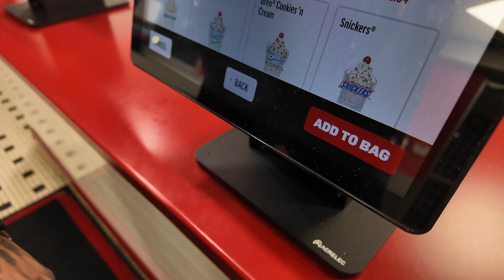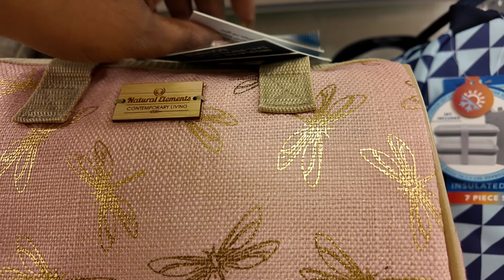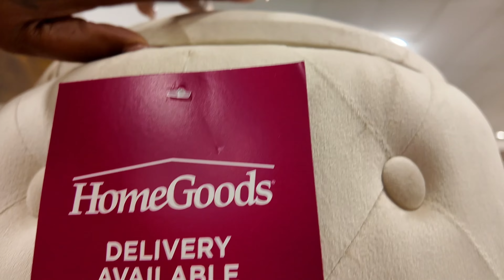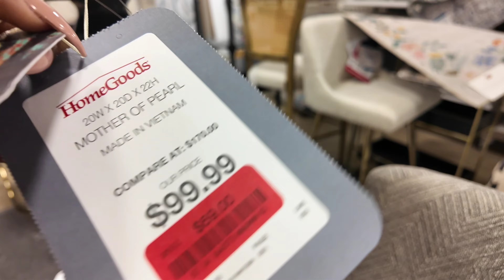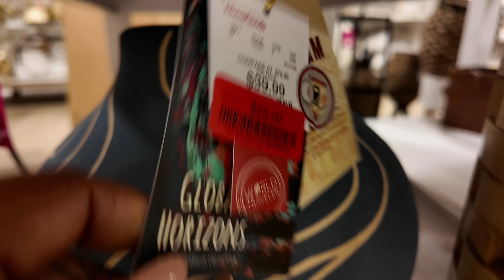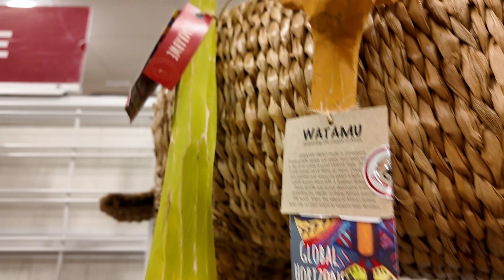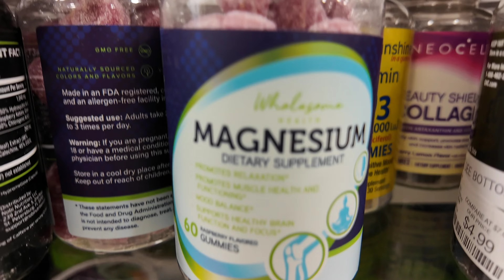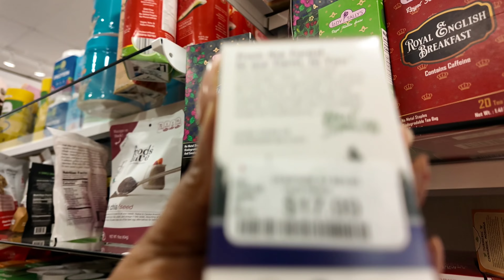A Browse with me Vlog: Unveiling Hidden Gems at Dollar Tree and Homegoods for Valentines Day ♥️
Embark on a delightful shopping journey with me as we explore Dollar Tree, discover stylish homewares at HomeGoods, indulge in bath and body treats at Bath and Body Works, and uncover Valentine's Day gems and more! Join me in this 'Browse with Me' vlog for a fun-filled day of shopping and inspiration.

Make sure to scan all those receipts for discount on fetch rewards

Come save money with me on Fetch! Join w/ code RUYVV8 for a point bonus.